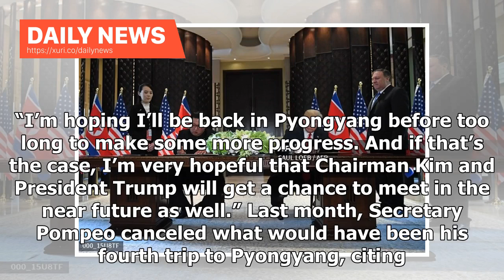Daily News - Pompeo: Trump could hold its second meeting with North Korea's Kim Jong Un in the ne...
Daily News - Pompeo: Trump could hold its second meeting with North Koreas Kim Jong Un in the near future

The Trump administration is working on a second summit between President Trump and North Korean Leader Kim Jong Un, said Secretary of State Mike Pompeo. “There’s still a little bit of work to do left to make sure that the conditions are right and that the two leaders are put in the position where we could make substantial progress,” Pompeo said in an interview with Fox News. “I’m hoping I’ll be back in Pyongyang before too long to make some more progress. And if that’s the case, I’m very hopeful...